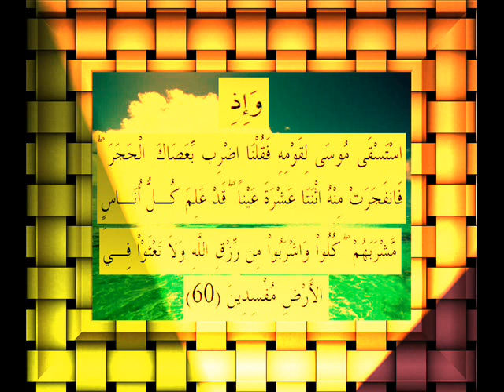القرآن الكريم سورة البقرة الأية 60.wmv